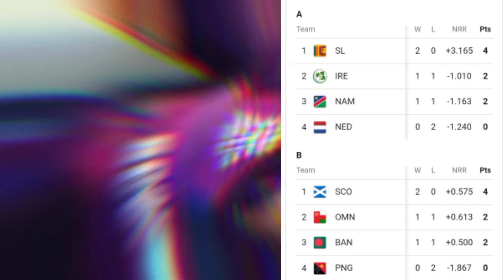ICC T20 WORLD CUP 2021 : ये 4 टीम पहुँची Top 12 में , NED, PNG समेत 4 टीमें हुई World Cup से बाहर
T20 World Cup New Point Table
Icc T20 World Cup point table
T20 WORLD cup today point table
Points table after SL vs NED match
AAJ ki ank Talika T20 World Cup
Today Ank talika T20 World Cup
T20 World Cup Top 12 Teams
T20 World Cup Me kaun si team hui bahar
ICC T20 World Cup Latest update